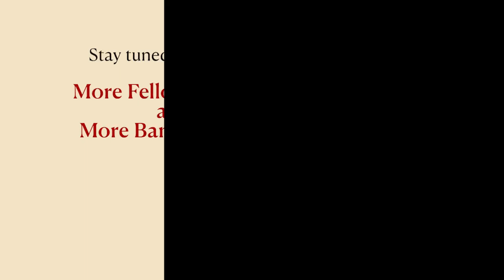People of Stoa | Episode 2 | Cohort 10 feat. Aanchal, Leslin, and Palash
Stoa helps you break into high paying business roles at startups in 6 months - no need for a traditional MBA. Build a business brain and get lifetime access to the Stoa Community: a network of talented and ambitious peers who make up the top 0.1% of the industry.